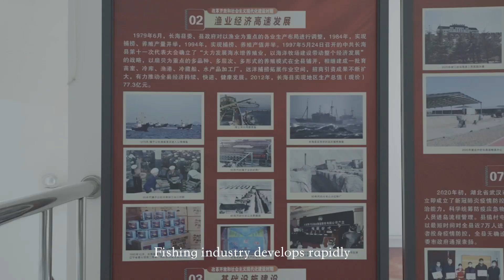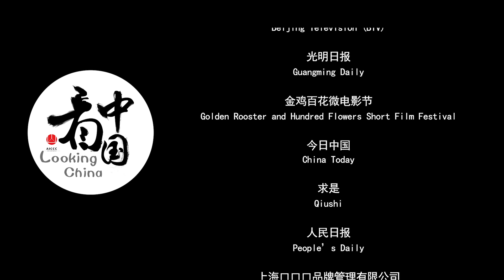Yi，Er，San 一，二，三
长海县世世代代的闯海人，用生命和对大海的情感凝结成号子。长海号子传承人刘玉来为了师傅们和先辈们的闯海精神，这些年进行大量的号子艺术化加工，从最初的力量性的口号，发展到如今长海人的精神信标。每个长海人都有过海中的梦，号子是他们梦的浮现，海是长海人梦中的归宿，梦中的恐惧与欣喜，丰收与死亡，感恩与崇敬。或许海中的鱼被他们捕捞上来，但他们早已投身海底，梦是他们回家唯一的路